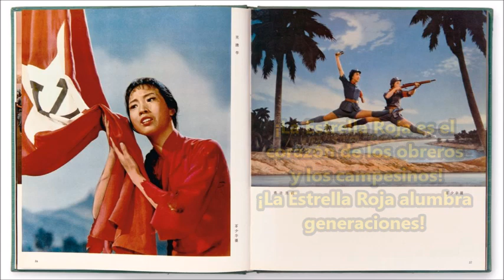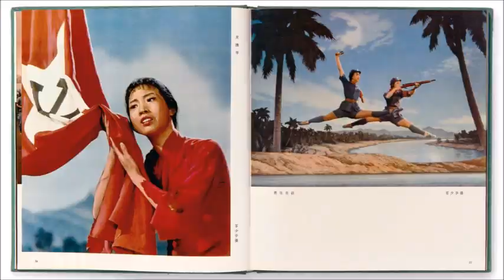'La Estrella Roja Brilla' - Canción Comunista China (Sub. Español)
Revolución Cultural, República Popular China.